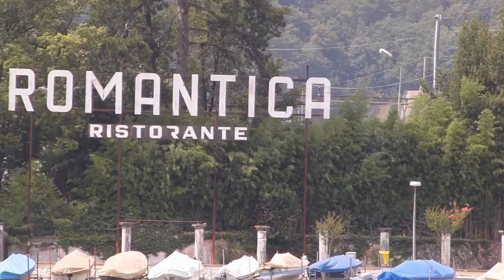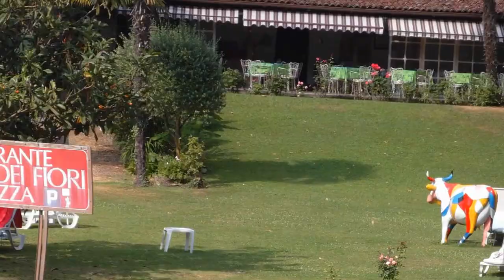Noch eine Schiffsrundfahrt